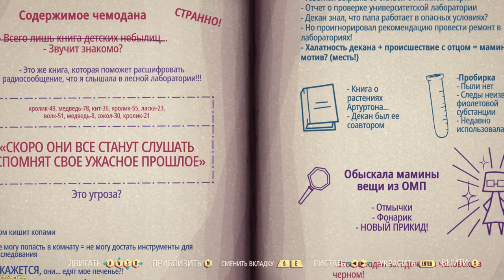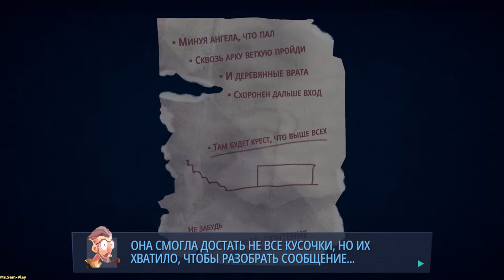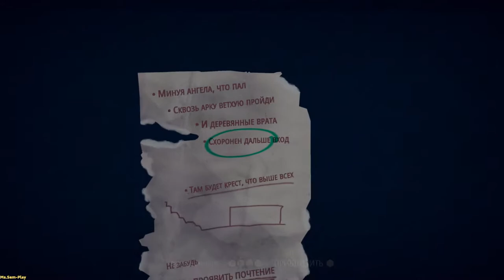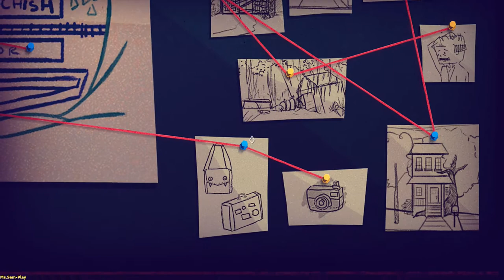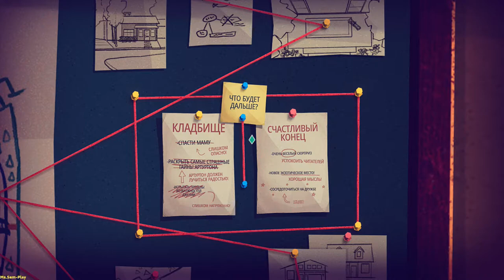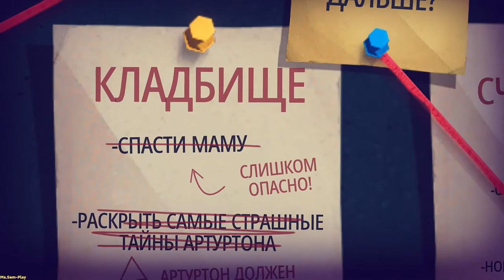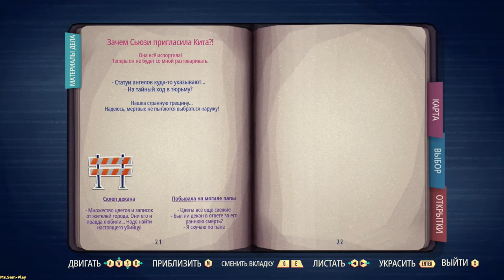Jenny LeClue ➤ the end ?!(Конец ?!) №8